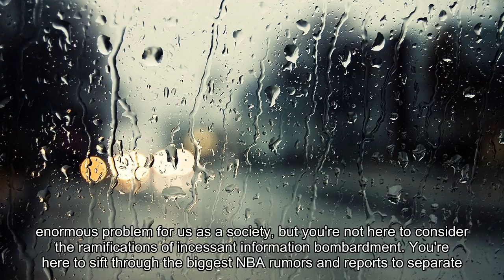NBA Rumors: BS Meter on Jahlil Okafor, Luol Deng and Other Hot Topics